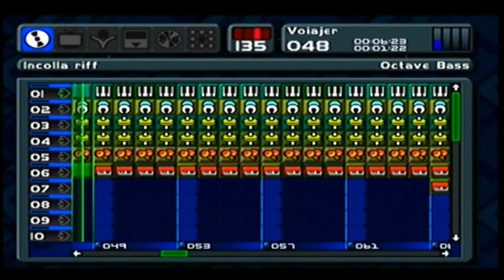Dj Maker Voiajer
Trance for PlayStation 1